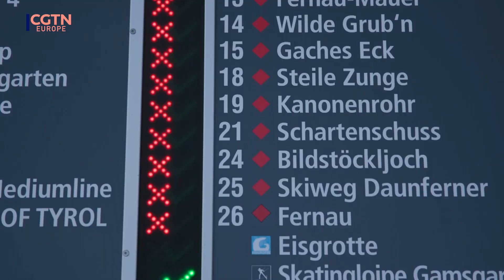Warm autumn wrecks Europe skiing season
The unusually mild temperatures caused the latest start to Austria’s skiing season in living memory – which isn’t just an irritation for tourists, it’s a body-blow to all the businesses that depend on them. CGTN’ws Johannes Pleschberger reports.